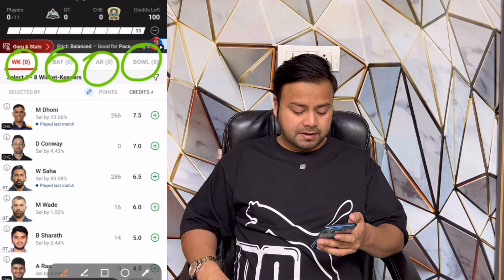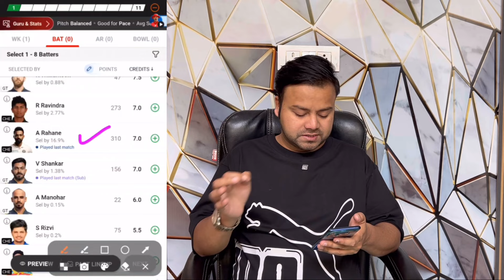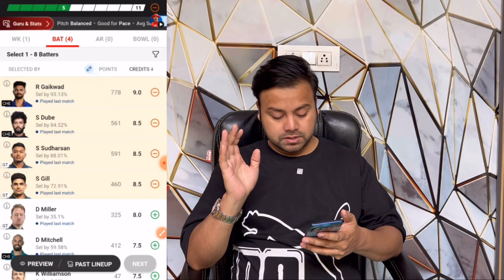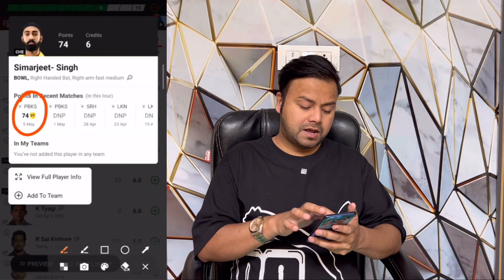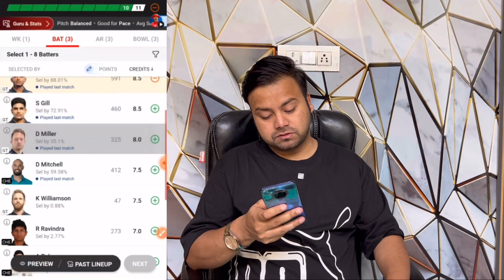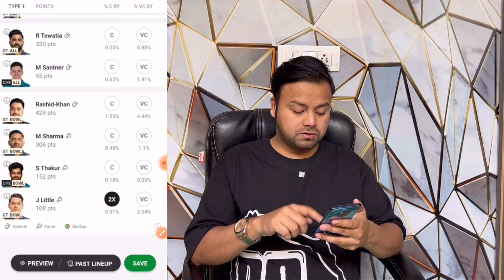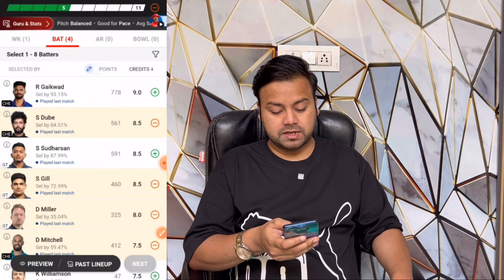Chennai Super Kings vs Gujarat Kings Dream11 Team | GT vs CSK Dream11 Prediction Team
My11Circle App Link :
Use my exclusive coupon: MECNEW to get additional 20% extra cash on first deposit

dream11 winner,
dream11 winning proof, dream11 grand league tips, dream11 kaise khele,
dream11 tips and tricks, how to win grand league in dream11,
gl winning tips and tricks, grand league team kaise banaye, how to won grand league,
fantasy Mathematics,
Kaise jite dream11,
GT vs CSK today prediction,
GT vs CSK dream11 prediction live,
GT vs CSK dream11 team,
GT vs CSK pitch report,
GT vs CSK pich ripot,
GT vs CSK match prediction,
GT vs CSK live,
GT vs CSK dream11 prediction today match,
GT vs DC,
tata ipl 2024 first,
GUJARAT vs CHENNAI first match,
GUJARAT vs CHENNAI ipl,
GT vs CSK ipl opening,
GT vs CSK first match,
Tata ipl 2024 first match,
GT vs CSK first match dream11 team,
GT vs CHENNAI first match dream11 prediction,
Fantasy Mathematics,
GT vs DC Playing 11,
Dream11 team of today match,
Dream11 में 1 करोड़ जीतने वाली टीम बनाएँ,
Dream11 Team बनाने का तरीका,
Dream11 Grand League Tricks,
Dream11 पर 2 करोड़ जीतने वाली टीम कैसे बनती हैं,
Dream11 से पैसे निकालने का तरीका,
DREAM11 की सच्चाई, DREAM11 क्या है,
Dream11 जीतने का तरीका,
Dream11 ग्रेंड लीग,
dream11 का गणित,
Dream11 से करोड़पति कैसे बनें, How to get Rank 1 in Dream11, Dream11 Mistake,
Dream11 Grand league Proof,
Dream11 Crores Win, Win daily in dream11 Dream11 कैसे खेलें,
Dream11 कैसे जीतें,
Dream11 पर Loss कवर कैसे करें,
Dream11 खेलने का तरीका,
Dream11 क्या है,
Dream11 की सच्चाई,
Dream11 2022,
2022 Dream11,
Dream11 टीम बनाने का बिल्कुल नया तरीका,

Credit
Dream11 tata ipl team, Tata ipl grand league tips,
Tata ipl dream11 grand league, Tata ipl dream11 captain vice captain,

Video Subject

GUJARAT vs CHENNAI today dream11,
GUJARAT vs CHENNAI,
GUJARAT vs CHENNAI Dream11 Prediction,
GUJARAT vs CHENNAI Dream11 Team,
GT vs CSK Dream11 Prediction,
GT vs CSK Dream11 Prediction Today,
GT vs CSK Today Cricket Team,
GT vs CSK Dream11 Prediction 2024,
GT vs CSK ipl 59th match,
GT vs CSK 59th match Prediction,
GUJARAT vs CHENNAI Dream11 Team Today,
CSK vs GT  Dream11 Prediction, GUJARAT TITANS vs  CHENNAI SUPER KINGS 2024,
GUJARAT TITANS vs CHENNAI SUPER KINGS Dream11 Prediction, Dream11 Today,today dream11,

1. This analysis is based on my Understanding, knowledge, and instinct. While selecting your team , consider the points mentioned and make your own decisions.